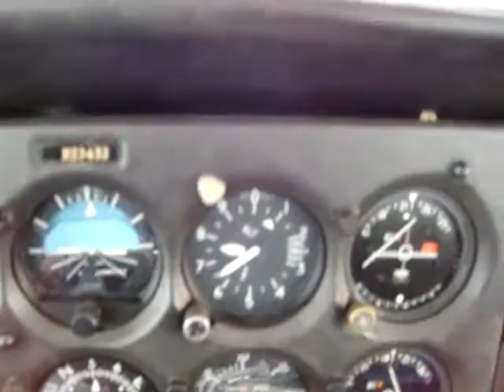Cross-Country Solo Flight #2. -- 19. Hello to Greeley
Greeley ASOS, and approaching the city.